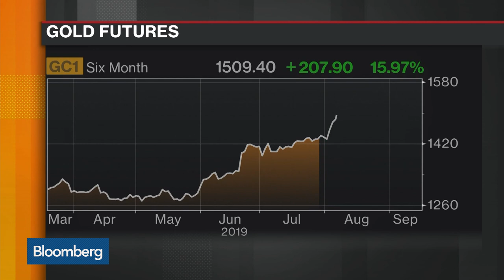Newmont Goldcorp COO Doesn't See Much M&A Chatter in Gold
Sep.17 -- Tom Palmer, Newmont Goldcorp Corp. president and chief operating officer, discusses the rally in gold prices and the outlook for the gold industry with Bloomberg's Vonnie Quinn and Guy Johnson on "Bloomberg Markets."